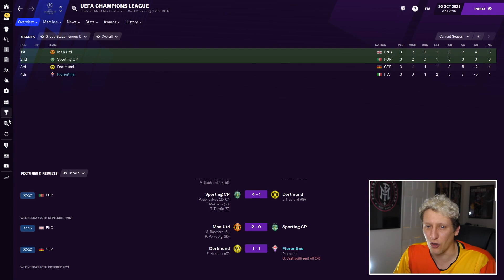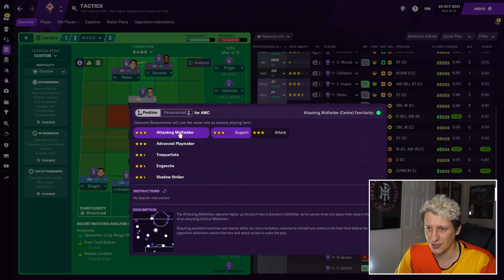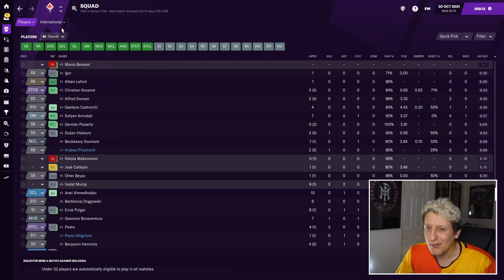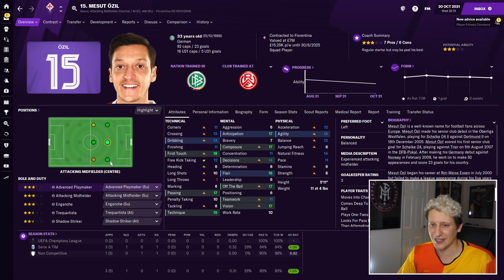FM21 | FIORENTINA STREAM UPDATE REVIEW | FOOTBALL MANAGER LIVE STREAM SERIES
Welcome to my Football Manager 2021 Live Stream Series with Fiorentina.

Live Streams every Saturday night here on YouTube from 9:45pm and then Saturday mornings we will have stream review episodes at 8am.